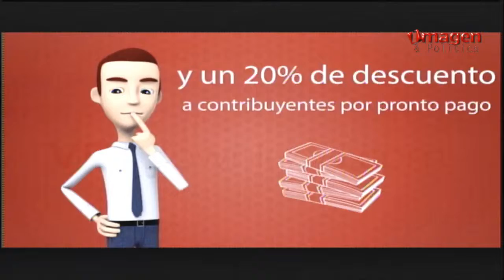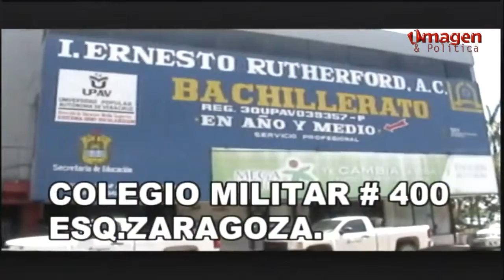Las noticias al Día 27ENE18